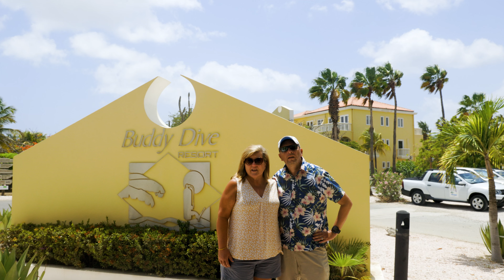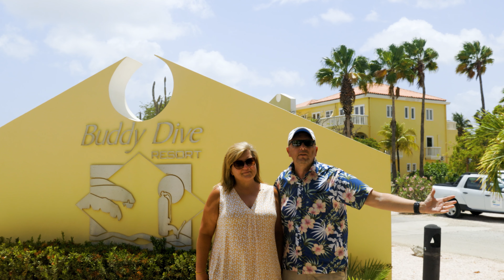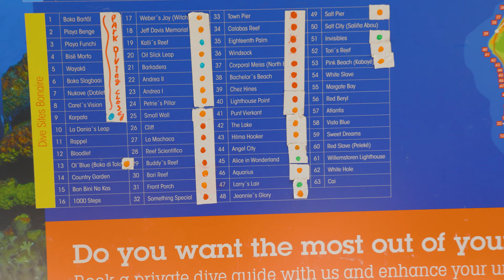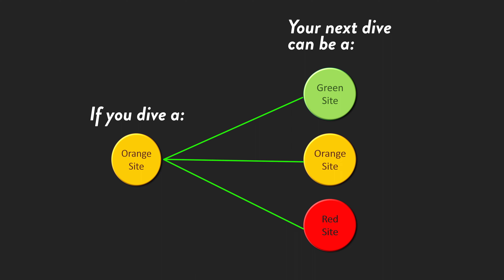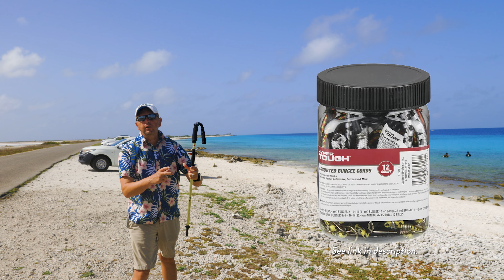Cruisers Guide to Diving in Bonaire: An Exceptional Port Option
Jan and Tracey guides you through five accessible shore diving sites, Bonaire's color code system to protect the coral, the wonderful aquatic life, and what you should know if you decide to scuba dive in the "Shore Diving Capital of the World."  Dive sites shown are Alice in Wonderland, Invisibles, Salt Pier, Something Special, and the Buddy Dive House Reef (which is where we spent a week diving).  They also give you a sample of the wonderful boat diving that is available.

Links:
--Reef Smart Guides Bonaire

August Bust--Unforgettable Season
Dreem--Volatile
John Glossner--In This Rush
Ooyy--Hidden Lines
STRLGHT--Relapse